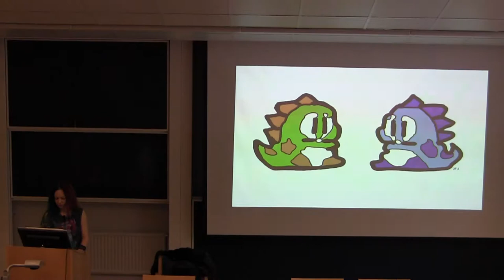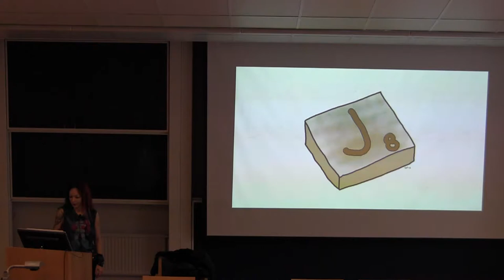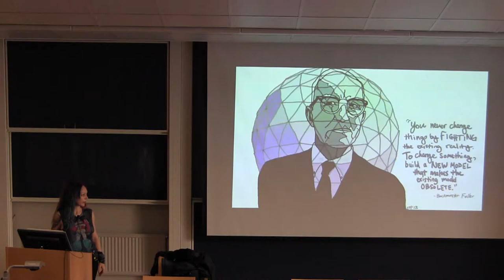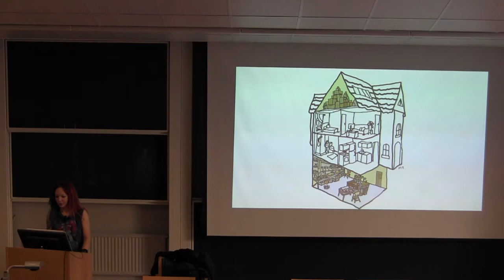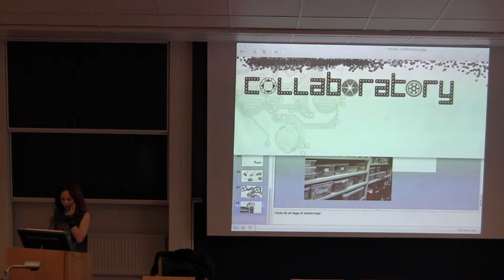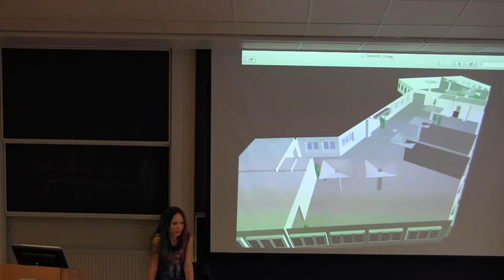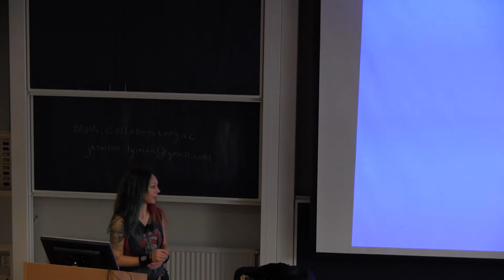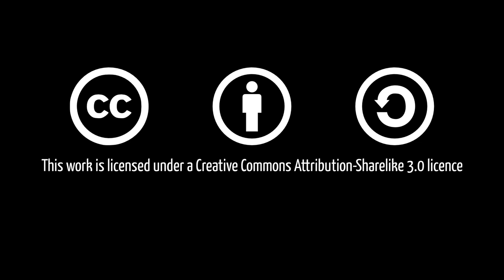Jasmine Idun Lyman: Make Space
Make Space

A story about building a collaboratory based on a hacker/DIY philosophy, with references to some global places and ending with a discussion with the participants.